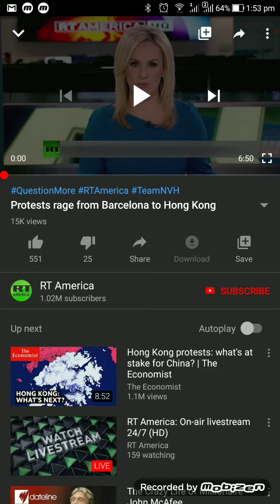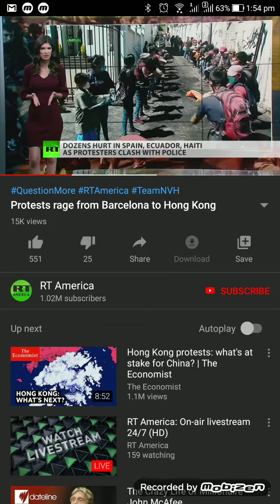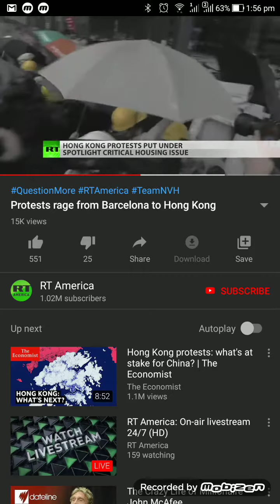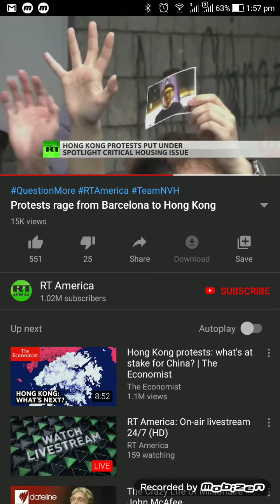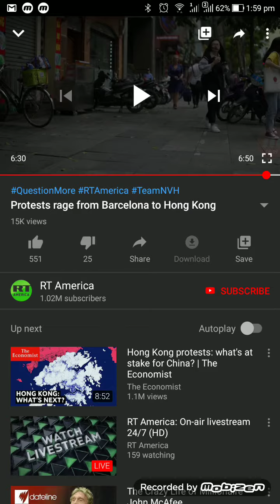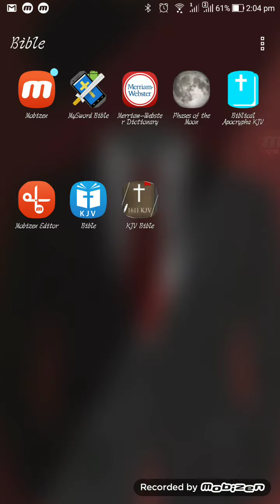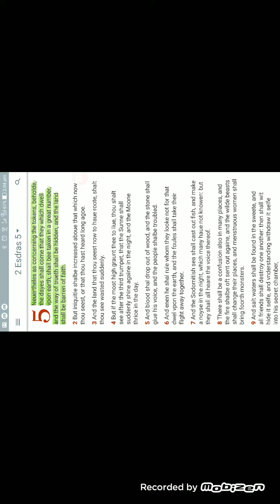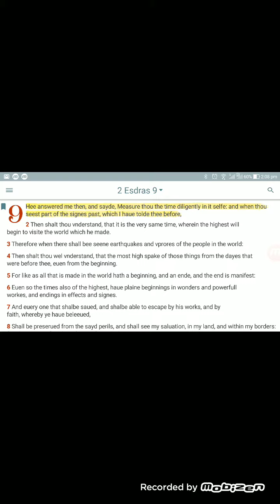Uproar in the world